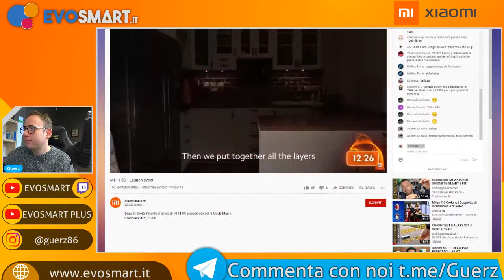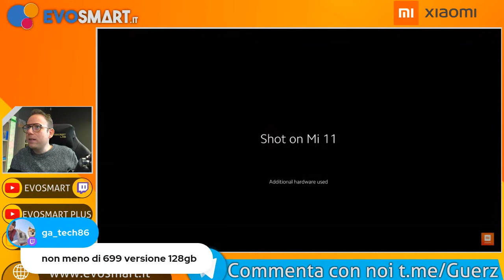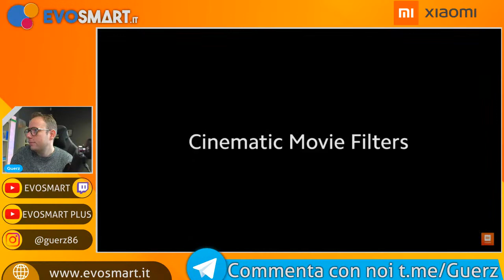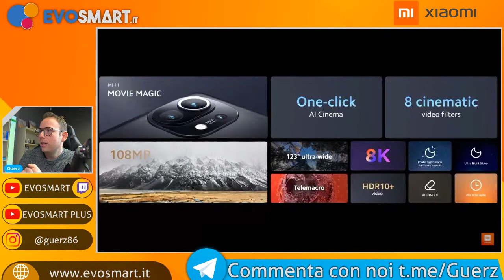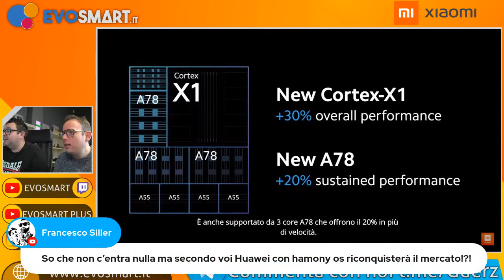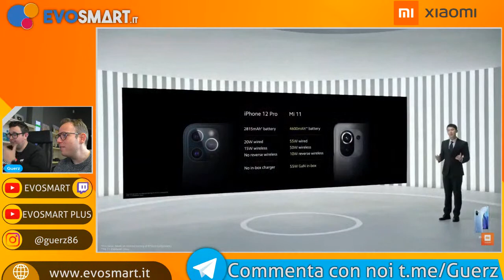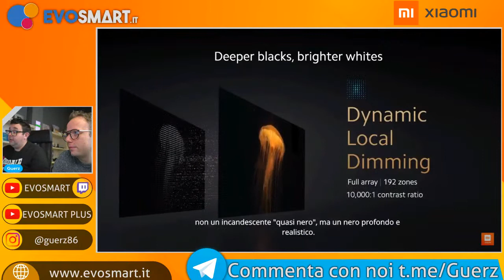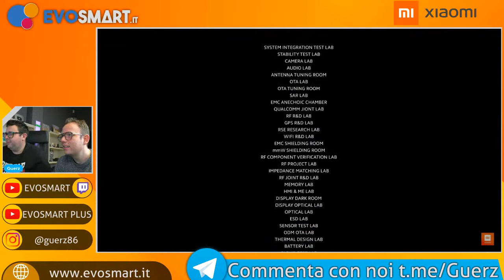XIAOMI MI 11 GLOBAL: ECCO IL LANCIO UFFICIALE - SEGUI CON NOI LA DIRETTA!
Segui con noi la presentazione ufficiale del nuovissimo XIAOMI MI 11, uno smartphone veramente interessante.